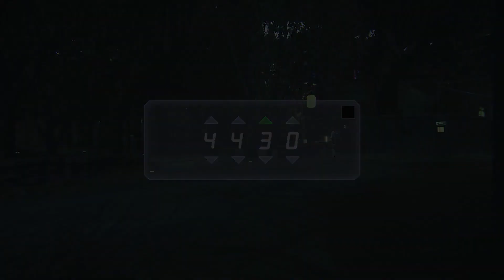Senses Midnight – June 7, 2023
Play the role of occult detective Uesugi Kaho and uncover the secrets of the "Midnight Gate", while avoiding the clutches of spirits corrupted by its victims.